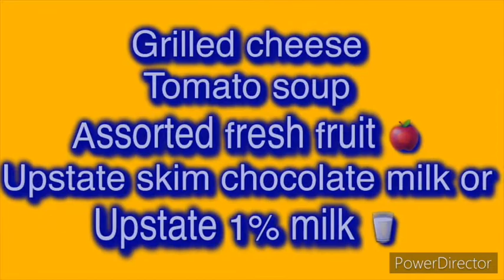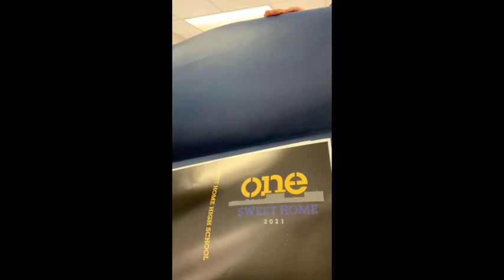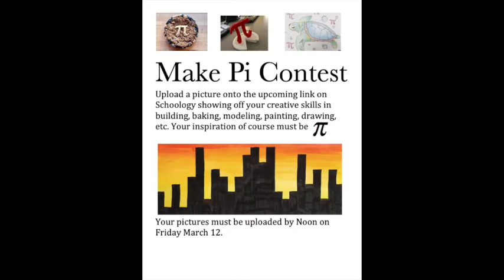3.12 Morning Announcements